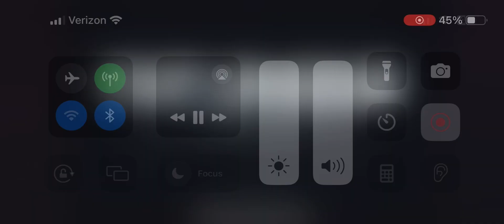What you know about love my fav song